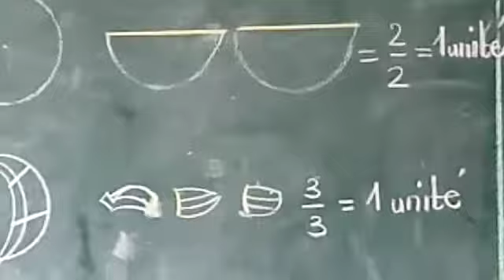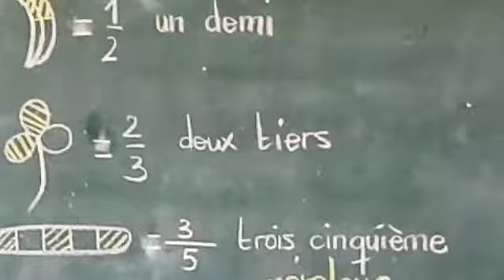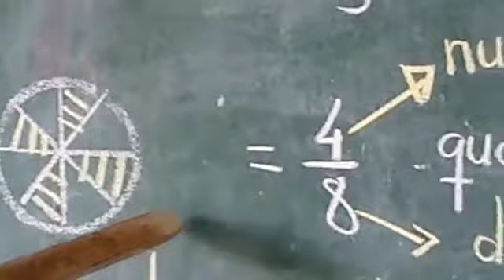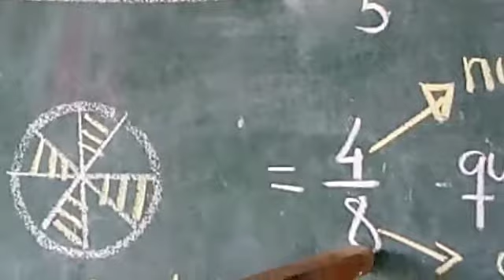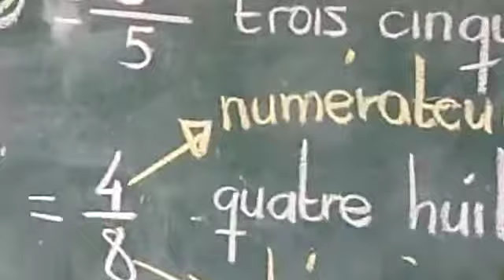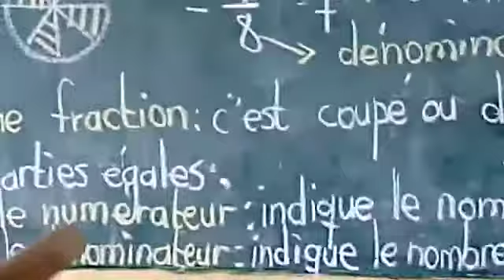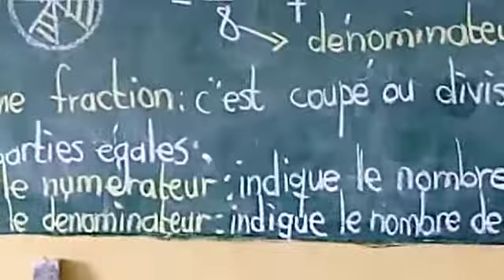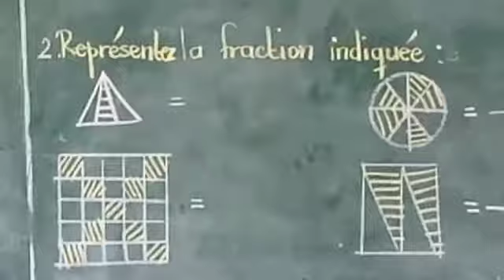4e-Math-Opération: La fraction-Notion [4ème]primaire Lausanne Diantisa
4e-Math-Opération: La fraction-Notion [4ème]primaire Lausanne Diantisa